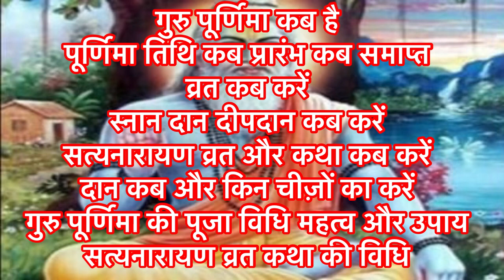Purnima Kab Hai ।Guru Purnima 2023 ।गुरु पूर्णिमा कब है ।Guru Purnima Vrat 2023 ।Puranmasi kab hai ।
|| धन्यवाद ||